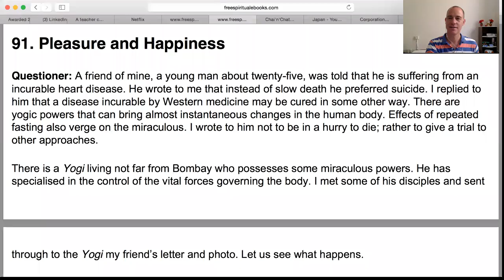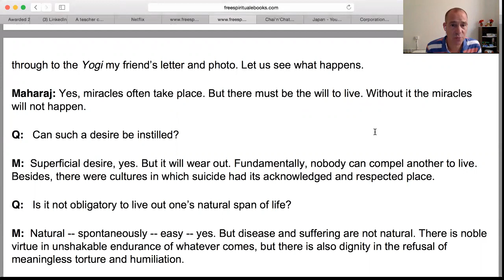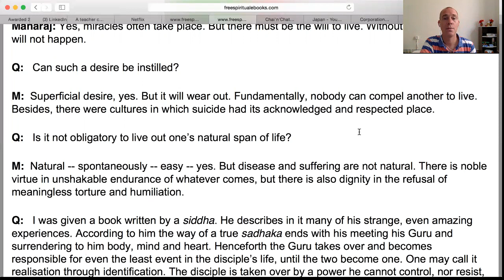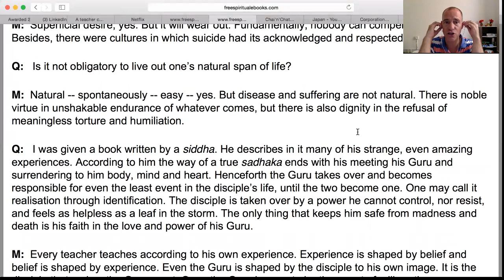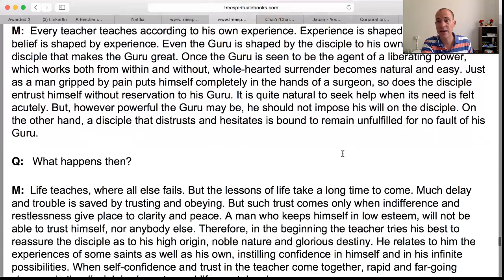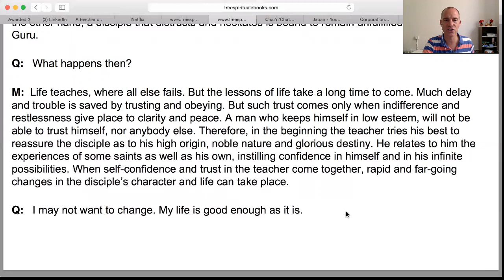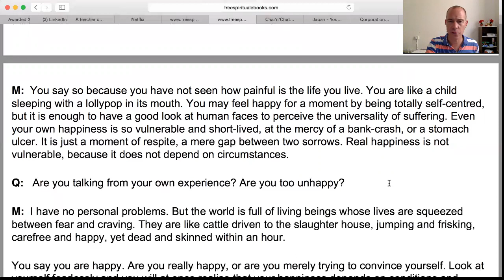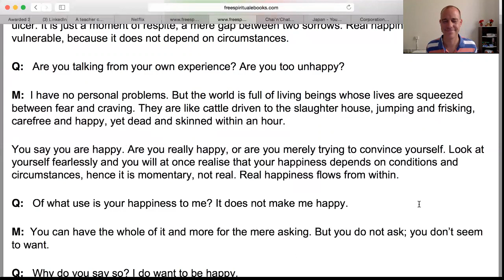I AM THAT Chapter 91